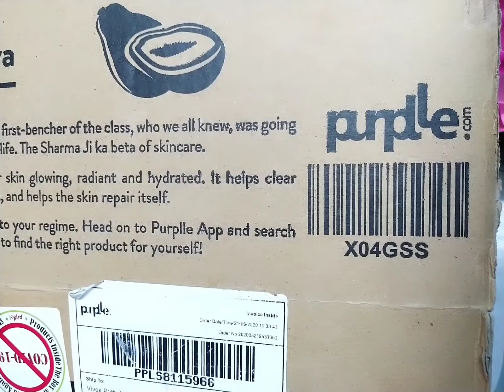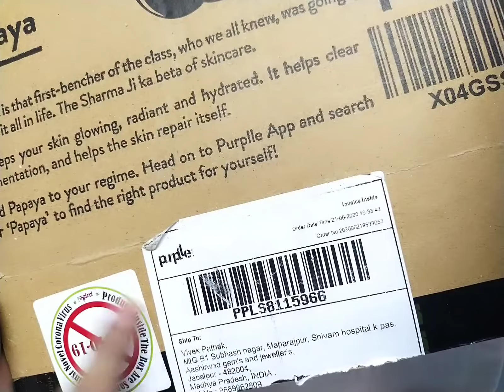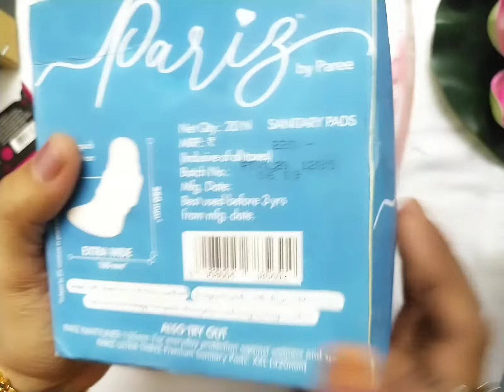Purple Haul affordable price get Free useful gifts